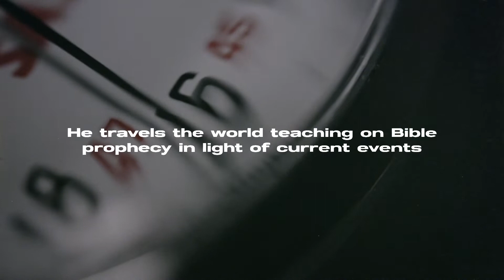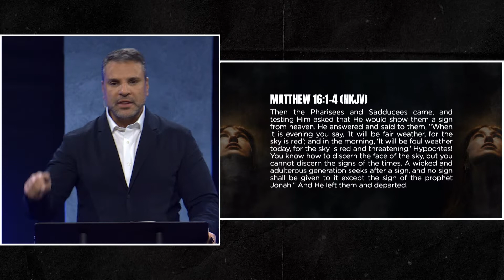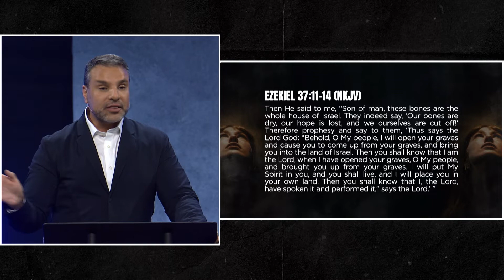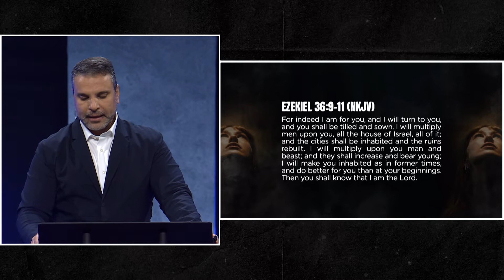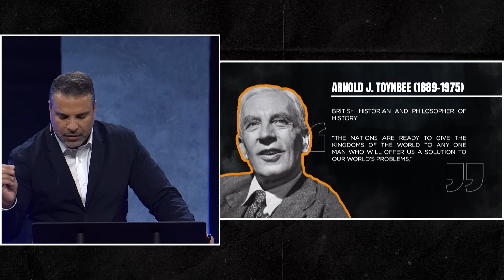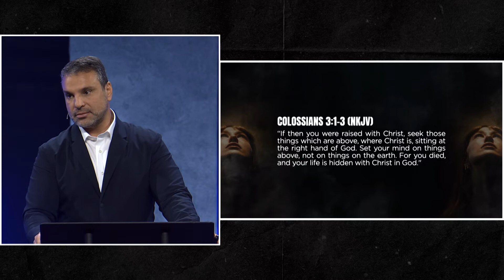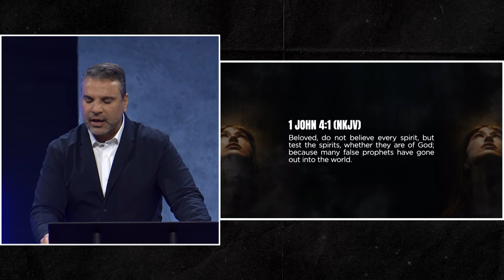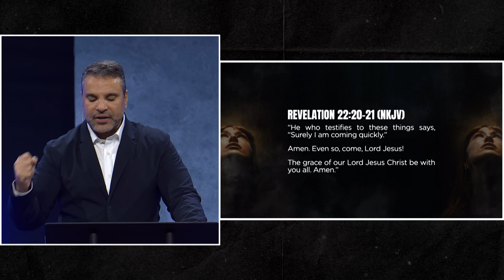Futures Conference: Amir Tsarfati - The Greatest Generation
The Futures Conference will equip you to better understand what the future holds according to the Bible. The speakers will challenge, encourage, and motivate you to stand for the truth and share your faith as we see the hastening of End Time events coming together.